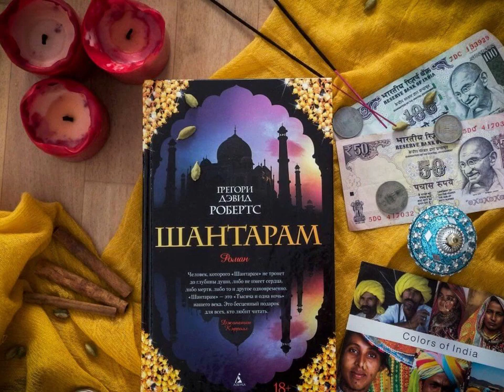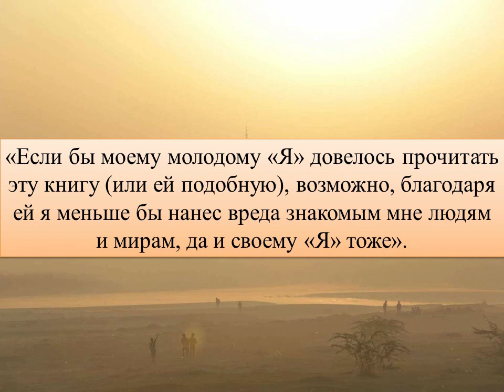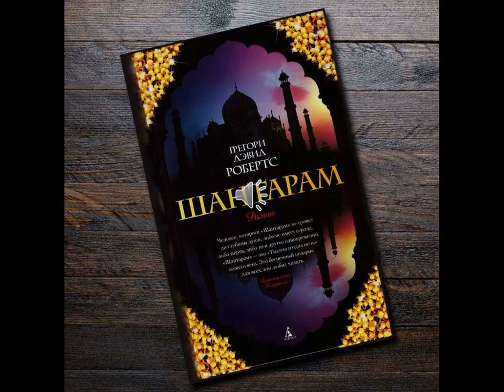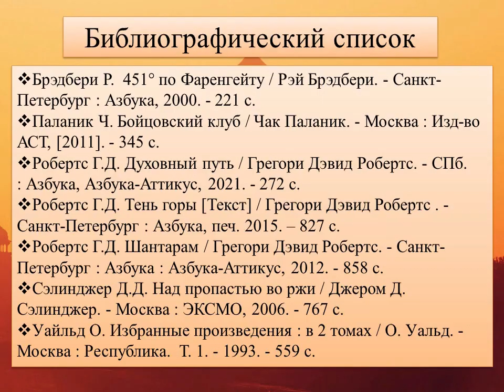Шантарам. Роман, покоривший мир.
Видеообзор романа австралийского писателя Грегори Дэвида Робертса от Октябрьской библиотеки № 2 им. Н. К. Жернакова.